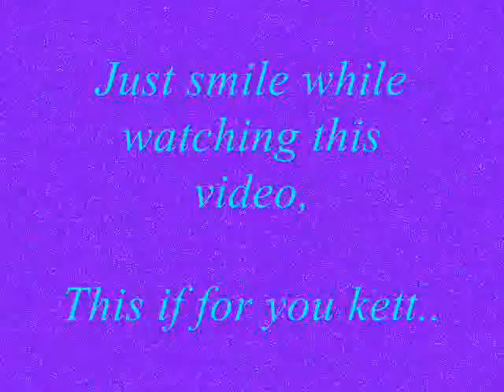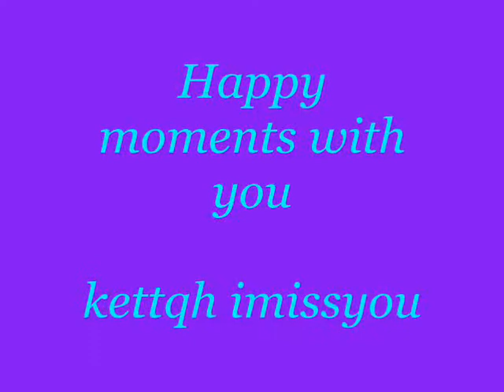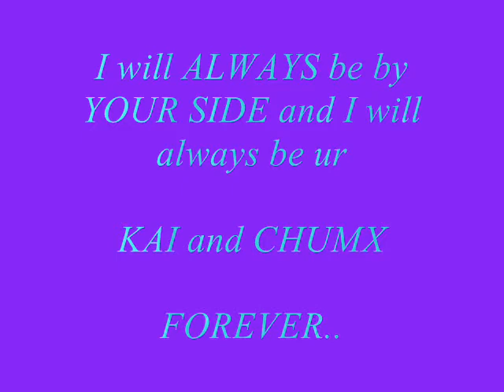Forevermore-macxel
For you ketq chumx